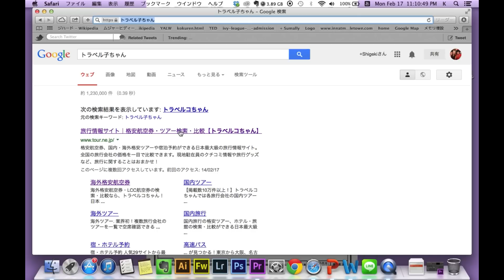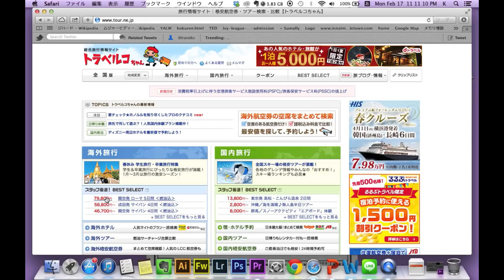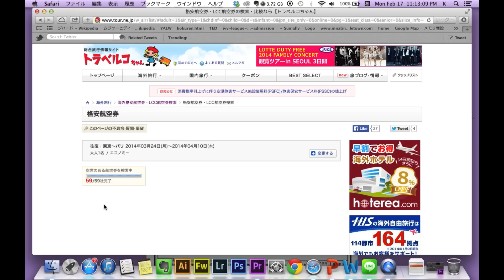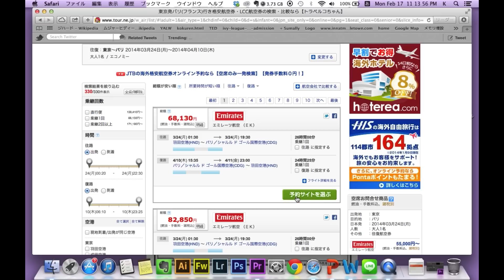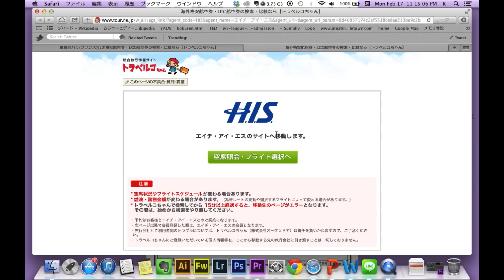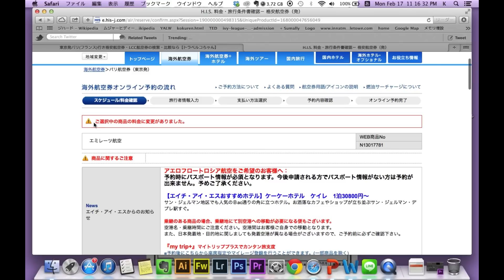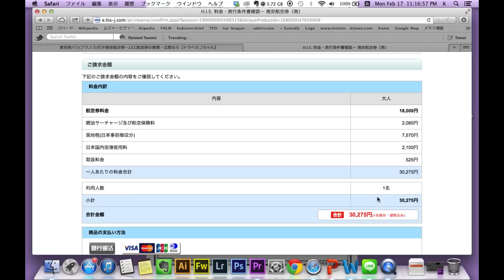H.I.S.格安航空券取り方羽田ーパリ３万円弱で行ける！？エラーチケット！(燃油、諸税込み）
エミレーツ航空: ドバイの航空会社
世界でもトップのサービスの航空会社です。
パリへ３万円で行ける航空券を見つけました!!! : )
撮影: Quicktime
編集: Premiere Pro CS6